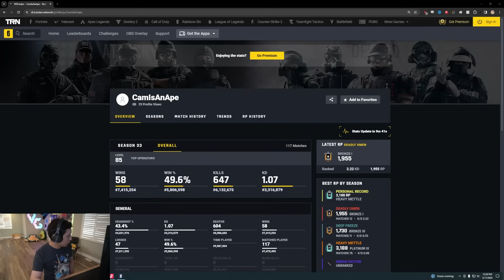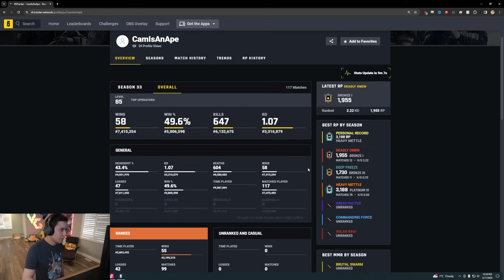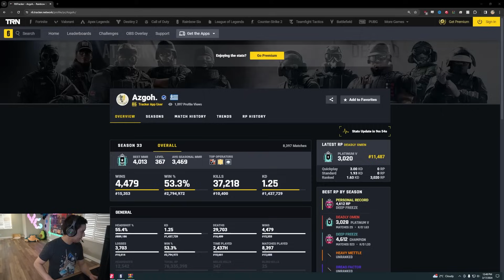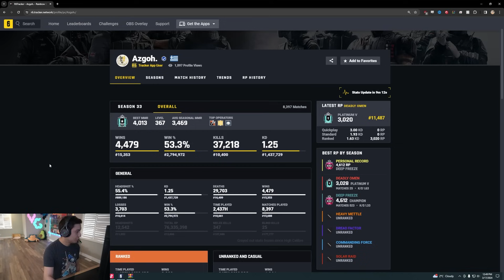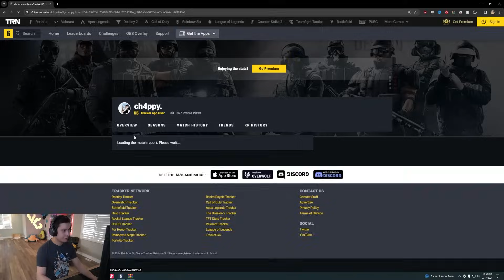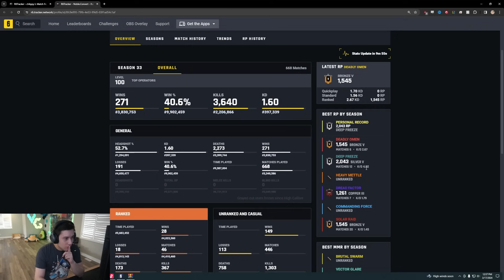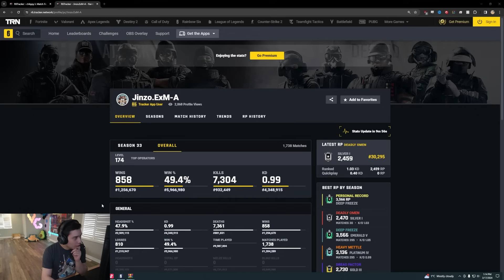This HACKER Is WORSE THAN YOU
HOW CAN YOU BE SO BAD WITH CHEATS

Match 1: 0:00
Match 2: 11:27
Match 3: 15:18
Match 4: 25:09
Match 5: 30:22
Match 6: 44:56